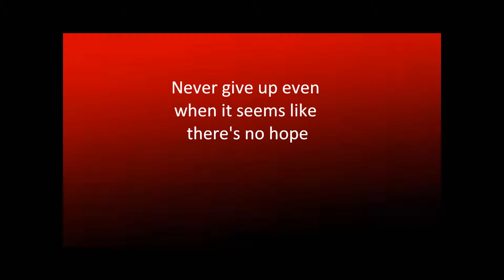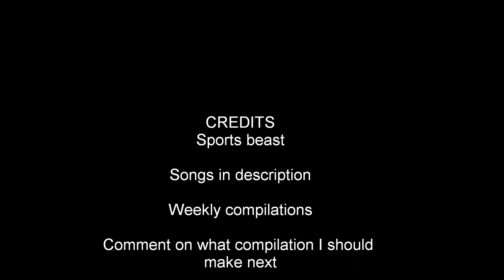Best Hockey saves of the Century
Songs
Radioactive- Synchronice remix
Best day of my life- Gazzo remix
Drop you like- Delax